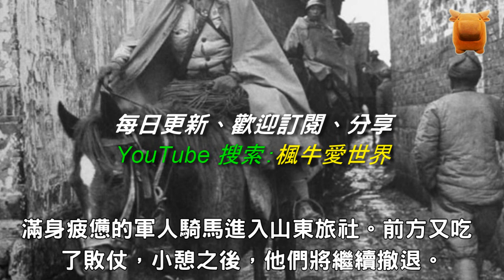1949年「國軍」倉皇撤退，百姓只要能帶走的都帶走，連幾隻雞也不放過，這才是真歷史！【楓牛愛世界】